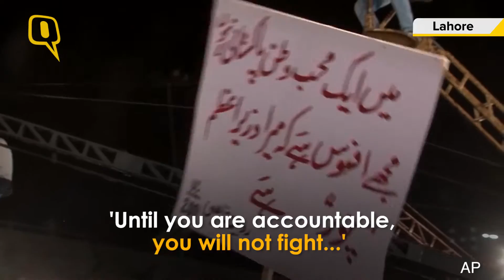The Quint: Imran Khan Demands Sharif’s Resignation After Panama Papers Link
Imran Khan, the chairman of Pakistan’s Tehreek-e-Insaf (PTI) party, demanded that Pakistani Prime Minister Nawaz Sharif should resign, following the revelations into his alleged links to the Panama Papers scandal.
Khan addressed his supporters on Sunday evening during a rally against the Pakistani Prime Minister in Lahore, urging his supporters to be ready to march to Raiwind near Lahore, where Prime Minister Nawaz Sharif and his family reside. However, he added that a final decision in this regard will be taken after a meeting of opposition parties scheduled for Monday.
Nawaz Sharif has been under tremendous pressure from opposition parties to step down since his family members were named in the mass leak of offshore account data from the Panama firm Mossack Fonseca.
Sharif has announced that he would ask the country’s Chief Justice to set up an independent judicial commission to probe charges based on the Panama papers regarding any illegal overseas investments.
But cricket-star-turned-politician Khan has demanded an unbiased probe into the wealth Nawaz Sharif’s family had amassed.